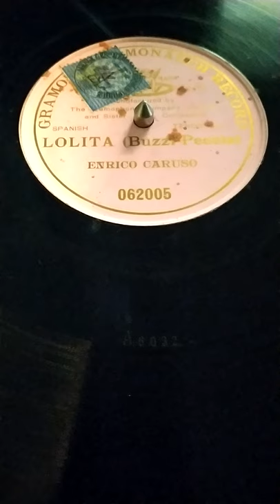Enrico Caruso - Lolita - March 16 1908. This song was dedicated to Caruso. Pink Gramophone Label.